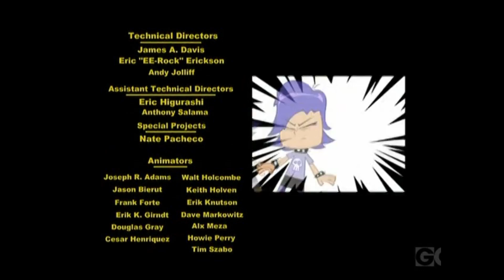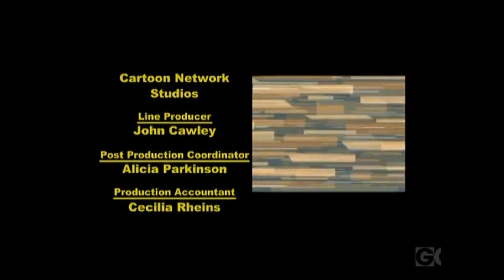Happy Moments - Hi Hi Puffy AmiYumi Compilation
Oh this is absolutely one of my favorite aspects of the entire Hi Hi Puffy AmiYumi Show. The friendship between Ami and Yumi feels so genuine, and you can tell they really care about each other. I feel like it's unlike any other cartoon friendships I've ever seen. Not to mention how it's totally adorable at the same time. Also we can't forget Kaz! Who despite being a bit greedy, still holds both Ami and Yumi very dear. In some ways, the three act almost like a small family. It really makes me smile. The first clip in this video literally made me cry tears of joy the first time I saw it.